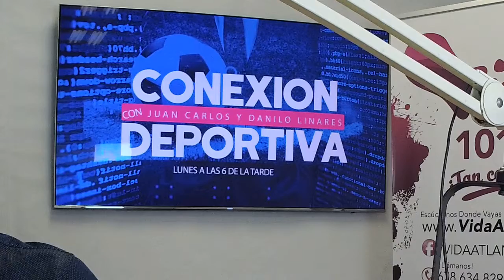CR7 entre 4 y 12 Partidos de Suspensión?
Conexión Deportiva en Vida, con Juan Carlos Brando y Danilo Linares... Temas... CR7 entre 4 y 12 Partidos de Suspensión?